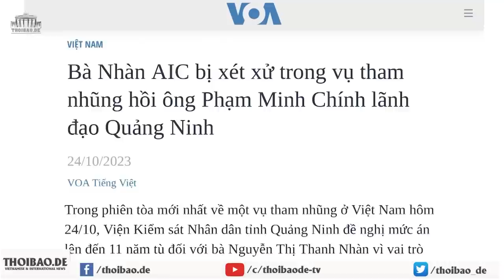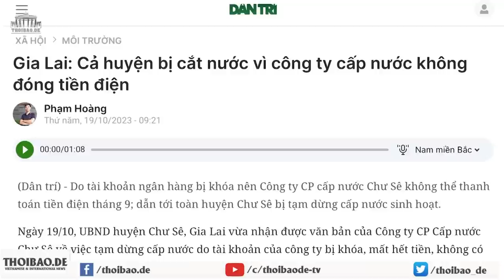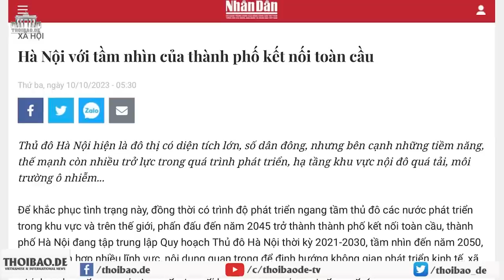Bà Nhàn AIC bị xét xử trong vụ tham nhũng hồi ông Phạm Minh Chính lãnh đạo Quảng Ninh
Trong phiên tòa mới nhất hôm 24/10, Viện Kiểm sát Nhân dân tỉnh Quảng Ninh đề nghị mức án lên đến 11 năm tù đối với bà Nguyễn Thị Thanh Nhàn, vì vai trò của bà trong việc đấu thầu các thiết bị y tế tại một bệnh viện tỉnh. Đây là vụ án thứ ba mà bà Nhàn bị khởi tố.